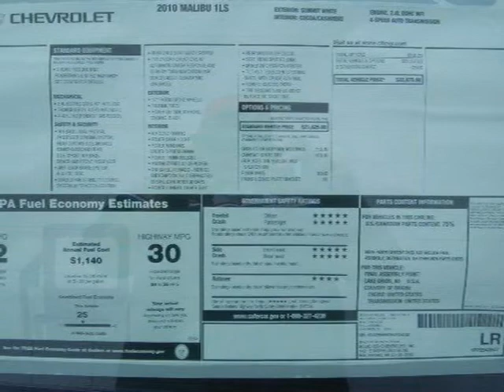2010 Chevrolet Malibu Milwaukee WI WI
Price: $ 20,485
Mileage: 10
Body Style: 4dr Car
Ext. Color: Summit White
Int. Color: COCOA
Engine: Gas 4-Cyl 2.4L/146.5
Drive Type: FWD
Fuel Type: Gasoline Fuel
Doors: 4
Stock No.: 10A117
VIN: 1G1ZB5EB2A4105232